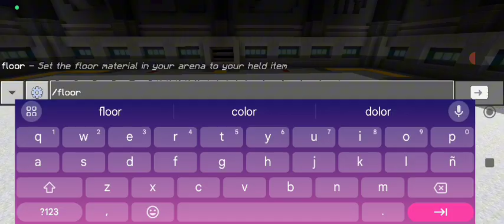JUGANDO MINECRAFT BUILD BATTLE! | Severiano_Roblex